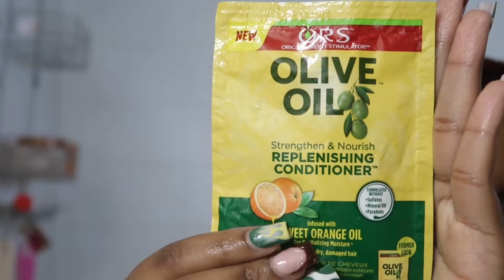WASH DAY ROUTINE FOR DRY NATURAL HAIR | (type 4 hair) 🧼 🫧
Hey my loves!! I hope you all enjoy this brief wash day routine.

My typical routine is much more in depth but now that I have colored my hair I wanted to keep it short and straight to the point! These products left my hair feeling so moisturized and rejuvenated.

If you guys have any comments or suggestions please leave them down below 🧡